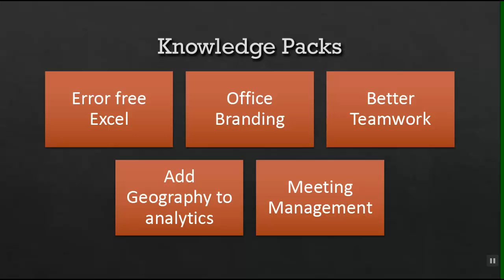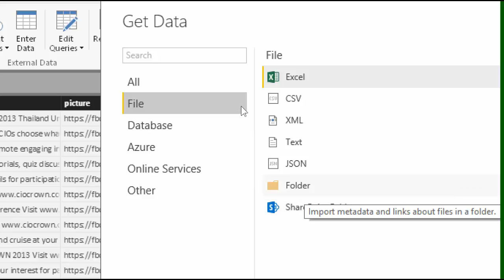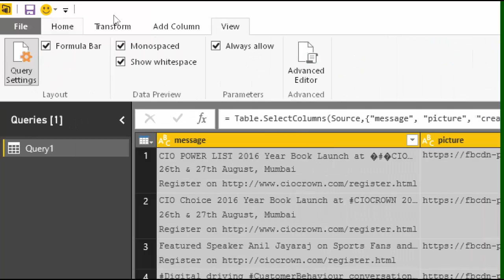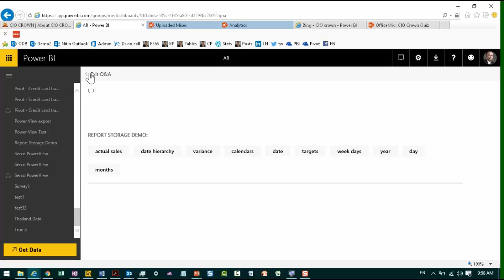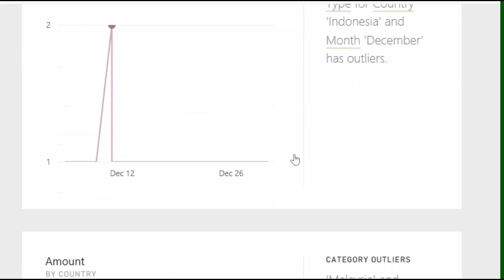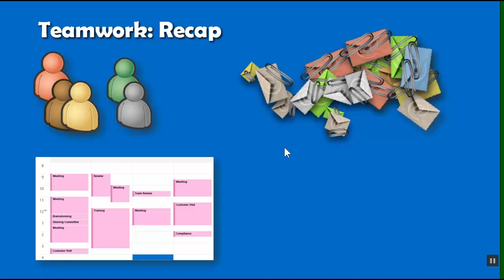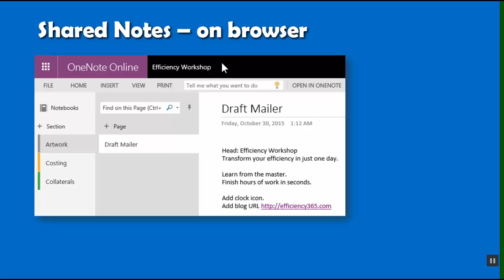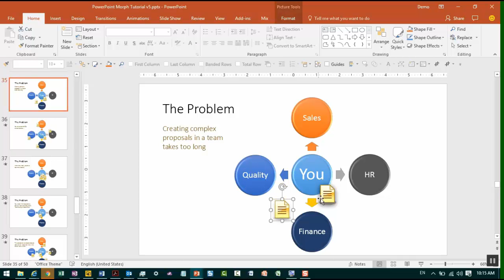CIO Crown 2016 Dr Nitin Session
Disruption, Transformation and Acceleration using Office. Session attended by 200+ top CIOs in India. Mumbai. Aug 26, 27 2016. Covers Analytics using Power BI and many other latest features of Office.

Live quizzes and polls with Office Mix: instant analysis without programming  - 00:00:00
Data Analytics with Power BI - 00:03:29
- Import data from external sources (05:06)
 - Create an interactive dashboard (06:32)
 - Clean up data in Power BI Desktop (07:48)
- Natural Language Q&A - Create reports by asking questions (10:42)
 - Quick insights - MS Machine learning algorithms (12:09)
PowerPoint Super Tips: Add new sections, rearrange content, theater mode while presenting - 00:18:50
Reinventing teamwork with Outlook and OneDrive for Business - 00:20:30
Effortless Animation with PowerPoint Morph - 00:27:52

Dr. Nitin Paranjape (Office MVP, Microsoft Regional Director)